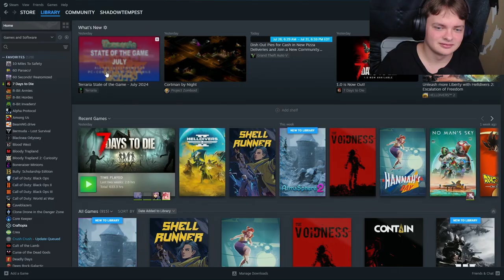The most unprofessional recording I have ever done | 7 Days to Die 1.0 Stream - Part 1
This is so scuffed.